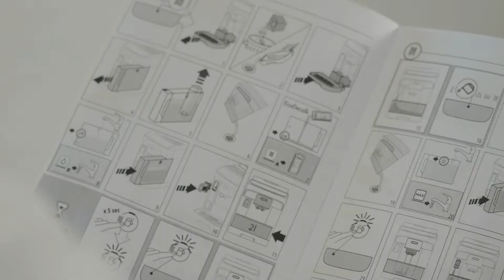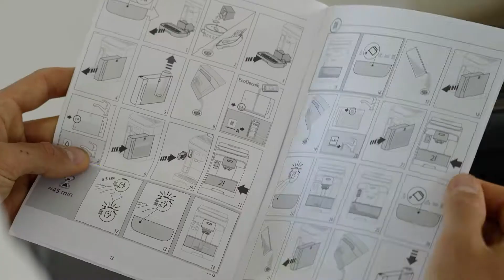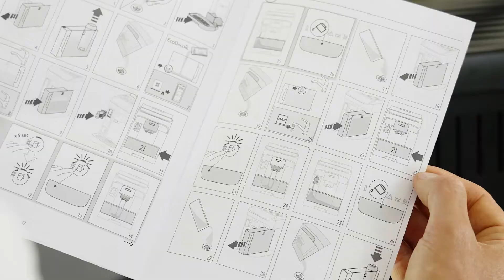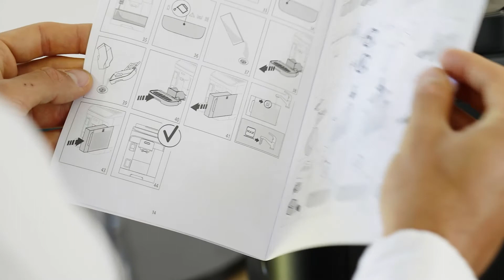Magnifica Evo ECAM 290.81.TB | Kaip nukalkinti kavos aparatą?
Kavos aparatas De’Longhi ,,Magnifica Evo ECAM 290.81.TB” – tai galimybė gaminti tobulą kavą savo namų aplinkoje. Sužinokite daugiau

Jūsų kavos aparatas De’Longhi Magnifica Evo pranešė, kad jį reikia nukalkinti? Šiame vaizdo įraše pamatysite, kaip paprastai ir greitai pašalinti kalkes. Pirmiausia ištraukite nuvarvėjimo padėklą ir pašalinkite tirščius iš talpyklos. Išpilkite kondensatą ir įdėkite padėklą atgal. Iš vandens bakelio išimkite filtrą ir išpilkite vandenį. Naudokite nukalkinimo priemonę ,,De’Longhi EcoDecalk”. Pakuotės turinį pilkite į vandens bakelį, tada įpilkite vandens iki B žymės. Po antgaliais padėkite atitinkamo dydžio indą. Pritvirtinkite karšto vandens antgalį ir kelias sekundes palaikykite paspaustą kavos aparato nukalkinimo funkcijos mygtuką. Nukalkinimo lemputei pradėjus mirksėti, dar kartą paspauskite mygtuką. Nukalkinimas prasidėjo!

De’Longhi prekės ženklas yra pasaulio ekspertas novatoriškų kavos ruošimo sprendimų srityje, garantuojantis pažangias technologijas ir patikimumą. De'Longhi - tai italų aistra kokybei ir novatoriškas požiūris į dizainą, perduodamas iš kartos į kartą, bet svarbiausia – meilė aromatingai, aksominei ir bekompromisiškai gerai kavai.

De'Longhi yra šeimos kompanija, turinti itališkas šaknis ir daugiau kaip 100 metų paveldą. Veikiame 140-yje šalių ir esame vieni iš lyderių kavos ruošimo srityje. Kompanijos pavadinimas kilęs iš savininko pavardės - Giuseppe De'Longhi. De'Longhi yra daugiau nei kava. Tai platus malonumų pasaulis jaučiantiems begalinę aistrą gyvenimui, prasidedantis Italijos mieste Trevize. Esame numeris vienas tarp kavos aparatų gamintojų, mūsų pranašumą patvirtino nepriklausomas tyrimų institutas, išnagrinėjęs 46 šalių pardavimo duomenis už 2020 m. sausio–gruodžio mėn. laikotarpį.